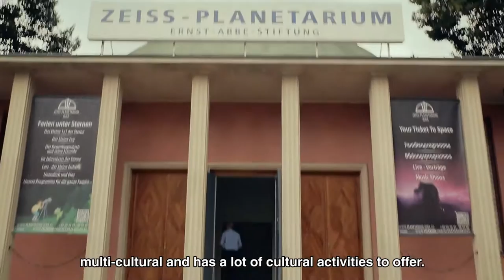Jena - Student Paradise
Jordy aus Ecuador ist Masterstudent an der Universität Jena. Über seine zweite Heimat Jena sagt er: "Ich glaube hier in Jena findet eigentlich jeder was, was ihn interessierten könnte. Jena hat einfach die perfekte Größe. Hier gibt es knapp 25.000 Studenten und das gibt halt der Stadt viel leben. Seitdem ich hier in Jena bin, habe ich eigentlich das Gefühl gehabt, dass die Menschen hier in Jena sehr offenherzig und sehr aufgeschlossen sind. Das hat mir von Anfang an sehr gut gefallen."

Interesse an einem Studium an der Uni Jena? aufgelistet.

Jordy from Ecuador is speeking about Jena as his second home: "I truly believe that everybody can easily find something he enjoys in Jena. The size of this city is simply perfect. With its 25.000 students Jena represents a young and active city. Ever since I arrived here, I always had the impression that the people from Jena are very welcoming and open-minded. I enjoyed this since the first day."

Interested?
Interested in Optics & Photonics?